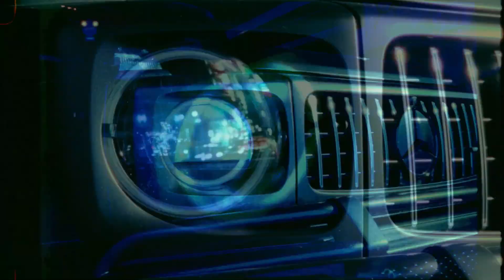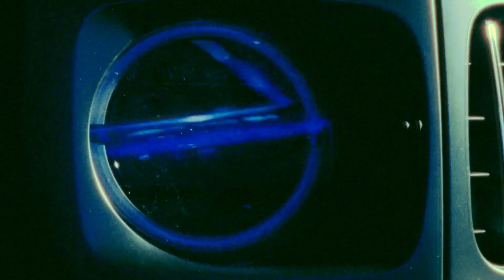[FREE] lucki type beat - "celine"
free only for youtube & soundcloud with no monetization
must give credit when you use it (prod. jewelryboy)
to release on spotify & apple you must purchase a license

b maj 134 bpm

lucki type beat, lucki type beat melodic, lucki type beat chill, lucki type beat 2024, old lucki type beat, lucki type beat hard